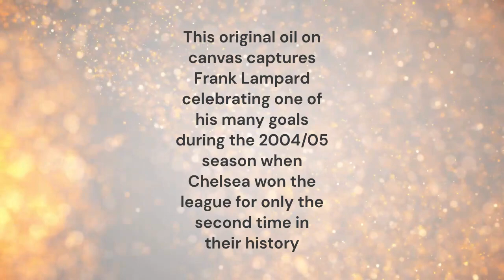Frank Lampard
This original oil on canvas captures Frank Lampard celebrating one of his many goals during the 2004/05 season when Chelsea won the league for only the second time in their history at that time. It was a joy to capture Lampard in his well-known, iconic goal-celebratory mode which became a regular occurrence over the as he became the highest-scoring Chelsea player of all time.